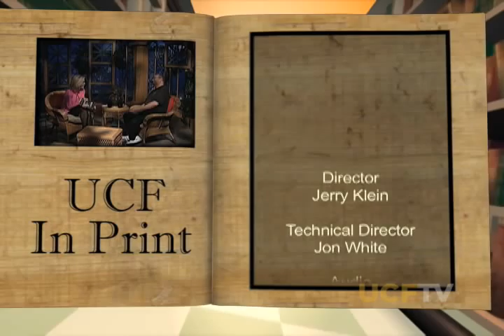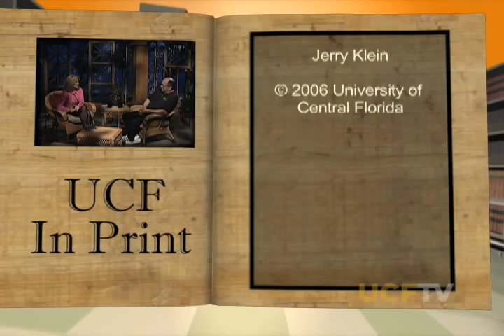UCF In Print - Dr. John Brandenburg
Host Charna Davis Wiese looks at the history of global warming and a possible warning sign coming from another planet. Guest, Dr. John Brandenburg discusses his provocative book, "Dead Mars, Dying Earth."  (2006)